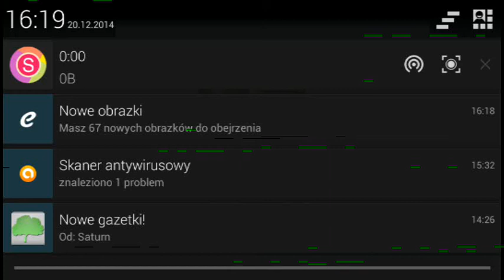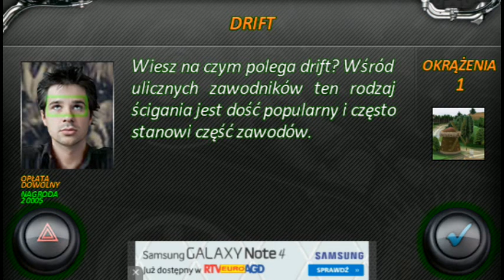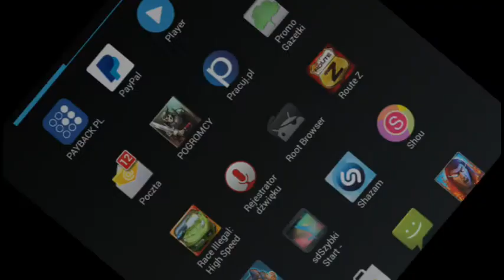Shou.tv android recording green bug